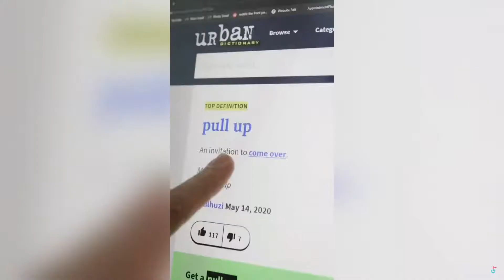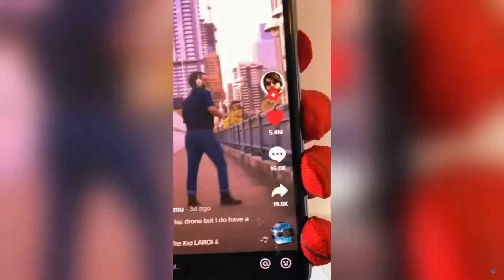Stay - The Kid LAROI, Justin Bieber . TikTok trending videos featuring Bella Poarch